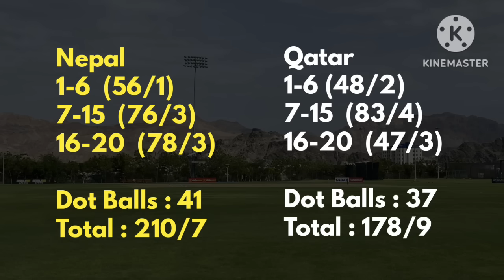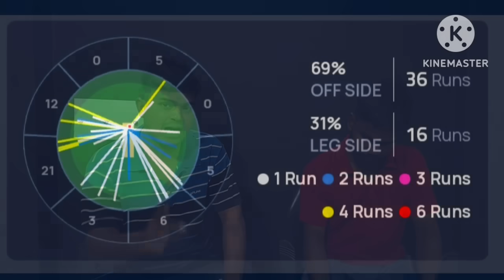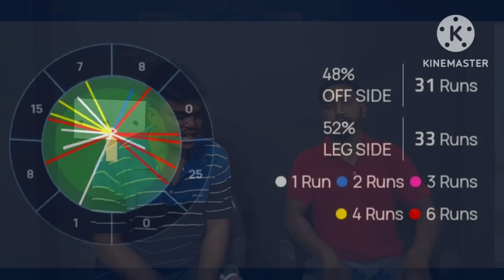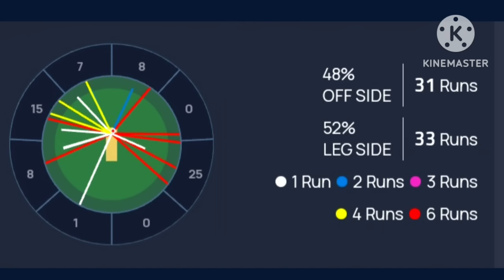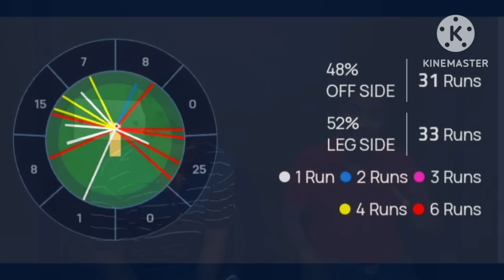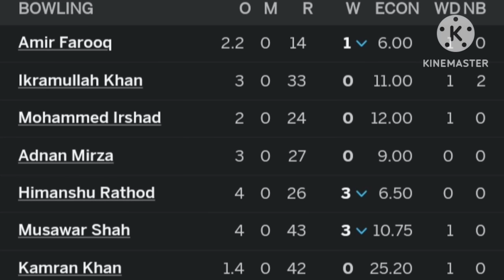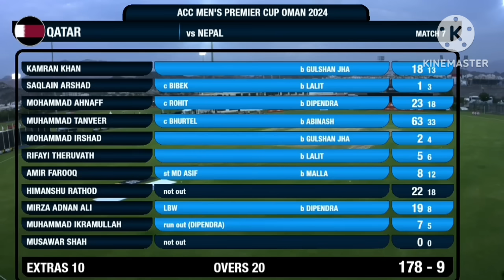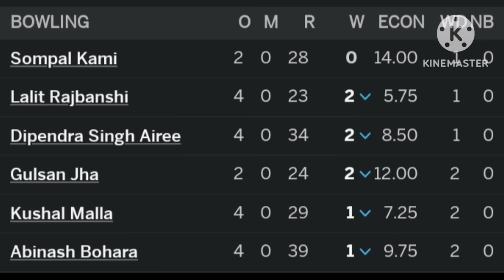DS Airee & Nepal Roars Against Qatar | Post Match Analysis | Nepal vs Qatar | ACC Premier Cup 2024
post match analysis of nepal vs qatar t20 match in acc premier cup 2024

Our Videos Covers 👇

nepal vs qatar match analysis
qatar vs nepal match analysis
nepal vs qatar t20
qatar vs nepal t20
nep vs qat
qat vs nep
cricket news
cricket updates
hindi news
cricket analysis
odi cricket
t20 cricket
test cricket
match preview
cricket video
cricket match
cricket 2023
cricket update
cricket vidios
cricket world
cricket fact
cricket content
cricket tips
cricket videos